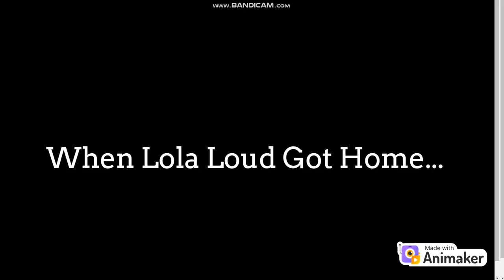Lola Loud Stops Jane Fitzgerald From Pulling The Fire Alarm And Gets Ungrounded